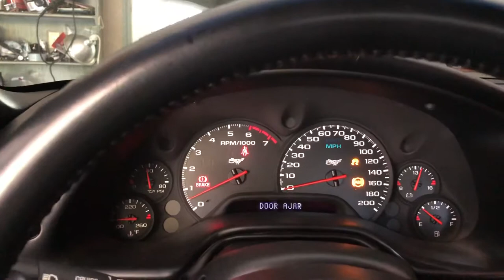Novi 2000 c5 First Fire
Startup 2003 Corvette. Novi 2000 w/ Jam Cam